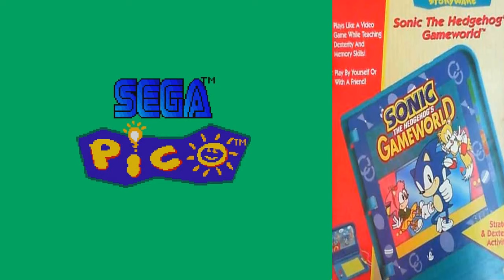Sonic the Hedgehog's Gameworld (Pico) Playthrough - NintendoComplete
A playthrough of Sega's 1995 educational "storyware" game for the Sega Pico, Sonic the Hedgehog's Gameworld.

The ending and the credit roll are shown.

The Sega Pico is among Sega's least known consoles released in the west, and likewise, Sonic the Hedgehog's Gameworld is one of the least known Sonic games ever released in the US. It's certainly not the traditional Sonic we've known and loved for years, but it certainly makes a good effort at drawing kids in to the system and the stuff that it offers. This one is less educational than many of the titles released for the Pico, but it's still a really cool novelty piece.

Despite its utter failure in the west, the Sega Pico was a giant success for the company in Asia for how well it wed the gaming with learning for kids. The Pico itself was basically a stripped-down Genesis deck: it had no controller ports (there was a d-pad of sorts and a single action button on the console itself) but it had a wired stylus attached to frame. It also lacked the YM2612 chip from the Genesis, so if you think the game sounds more like a Master System with super-distorted digital sound than a Genesis, that's the reason.

The system was a cool setup for sure. It opened up clamshell-style (similar to a laptop), to reveal a big touchpad. The cartridges, or "storyware" plugged into the cart slot on top of the deck, and it had a full color book attached to it. Changing pages in the book would switch scenes in the game, and you could use the stylus on the pages themselves to interact with different elements. These pages are what are shown at the top-right of the video - the page shown matches up with the scene being played.